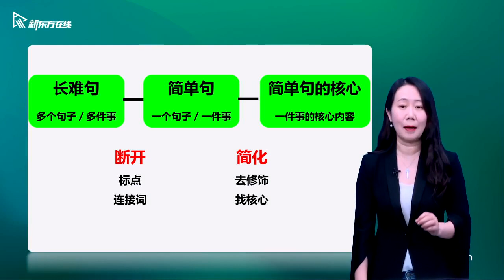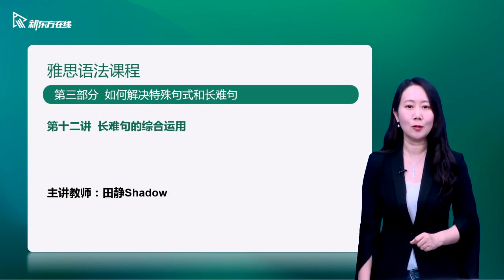02 长难句的综合运用2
新东方雅思基础